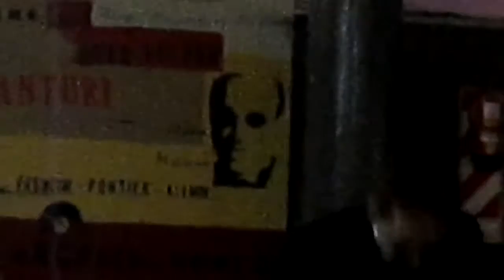JONATHAN SPITEL Y BETSABET FLORES - EXHIBICION DE TANGO EN PRACTICA EL MOTIVO - VILLA MALCOLM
- Jonathan Spitel y Betsabet Flores, exhibición de tango en la milonga Práctica el Motivo, Club Villa Malcolm.

Para ver mas videos de de las atracciones y barrios de la ciudad de Buenos Aires